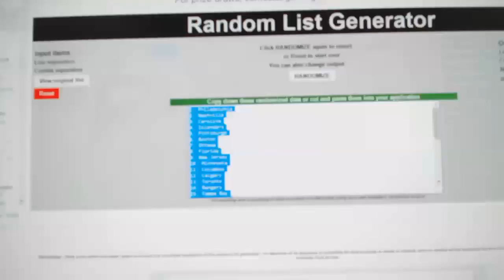C&C GB #7027 Multi Random